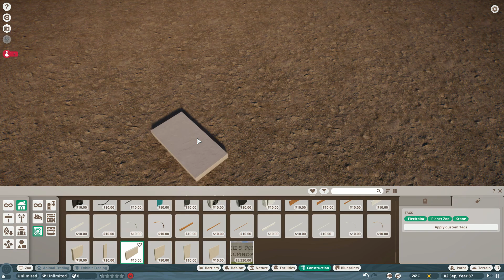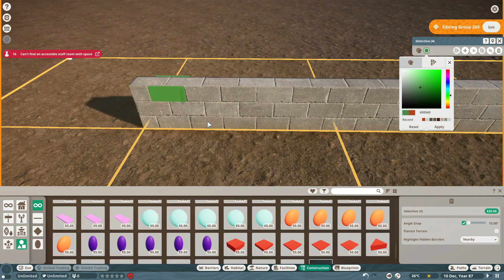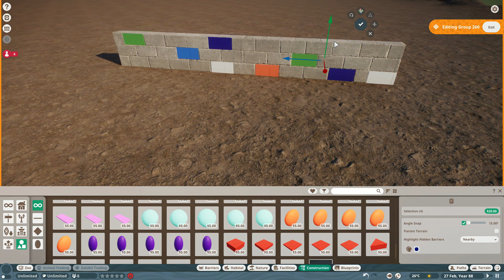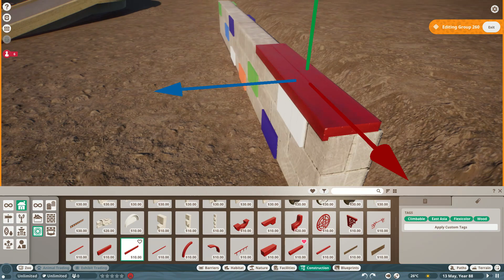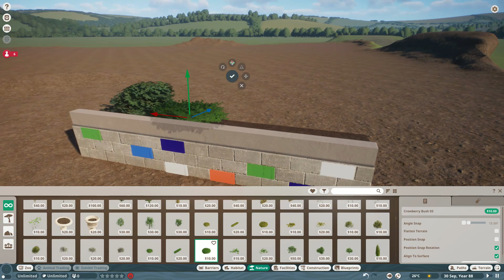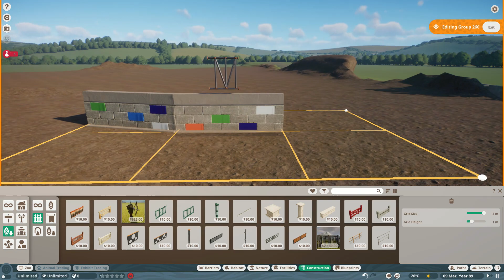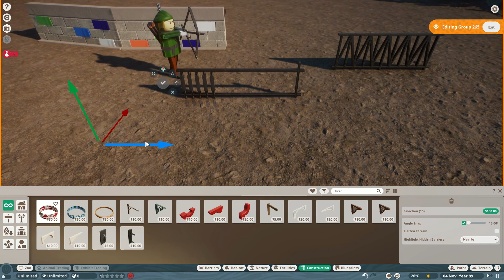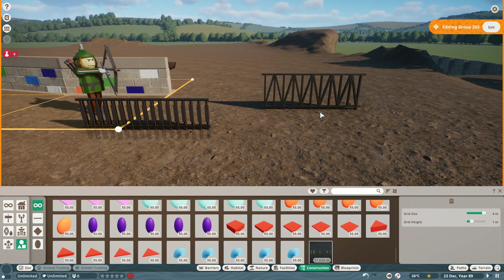"Press X to Pay Respects" | Mini BroSode | Planet Zoo Series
Back to bickerin' and buildin'...this time it's a retaining wall and a fence. EXCITE!

^v^v^v^v^v^v^v^v^v^v^v^v^v^v^v^v^v^v^v^v^v^v^v^v^v^v^v^v^v^v^v^v^v^v^v^v^v^v

We're back BISHES. Season two has become Season ZOO and we are here to bring you incredible design, fun banter and hopefully some of the best content you'll find for Planet Zoo. Based loosely on the idea of the Lincoln Park Zoo in Chicago, with a little Cincinatti and Bronx thrown in for good measure, Season Zoo will attempt to show a zoo in transition. From old inhumane cages to new biome-driven habitats, when we're done it should be a feast for the eyes!
^v^v^v^v^v^v^v^v^v^v^v^v^v^v^v^v^v^v^v^v^v^v^v^v^v^v^v^v^v^v^v^v^v^v^v^v^v^v

Season Zoo brings back the Planet Zoo Brocoaster team for another go at incredible Planet Zoo Realistic Design, lush Planet Zoo Botanical Garden, responsible Planet Zoo Exhibits and inspiring new Planet Zoo Biome style Planet Zoo Habitats. These include but are not limited to: Planet Zoo Gorilla enclosure, Planet Zoo Lion habitat, Planet Zoo Bear and north American exhibit, Planet Zoo Jaguar and south American exhibit under the incredible new Pantanal Planet Zoo Dome, Planet Zoo Peacock and formal Planet Zoo Garden and a few revised attractions where there used to be the Planet Zoo Pachyderm house. Stitched between the stunning Planet Zoo Animals exhibits are beautiful Planet Zoo Botanical Garden comprised of Planet Zoo Trees that dominate the skyline, Planet Zoo flowers that carpet the ground and the meditative sound of running water through Planet Zoo Waterfall. In one of the wading ponds, you will be able to see the always-flamboyant Planet Zoo Flamingo. So please join us Planet Zoo Bro for a project that, if done right, should break the game multiple times, just like our previous season!
^v^v^v^v^v^v^v^v^v^v^v^v^v^v^v^v^v^v^v^v^v^v^v^v^v^v^v^v^v^v^v^v^v^v^v^v^v^v

Planet Zoo is a construction and management simulation video game developed and published by Frontier Developments. The game is a spiritual successor to the Zoo Tycoon series, and is perfect for the realistic detailer or the animal lover at heart!